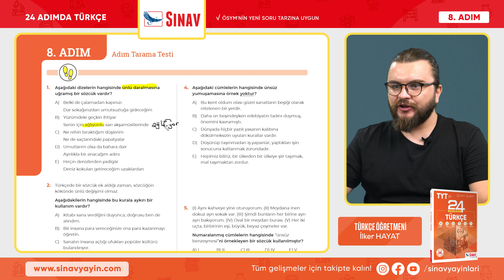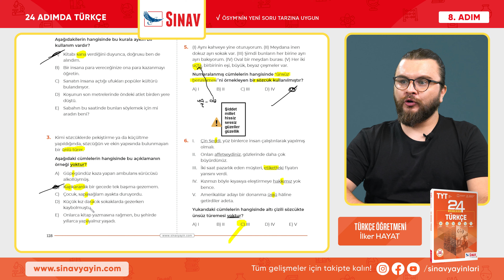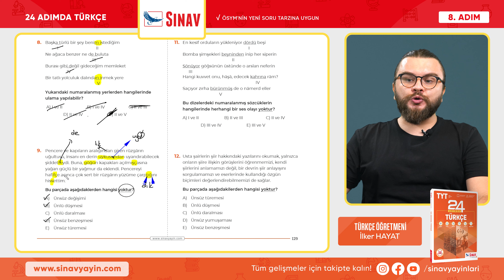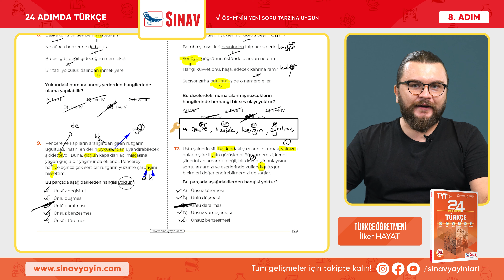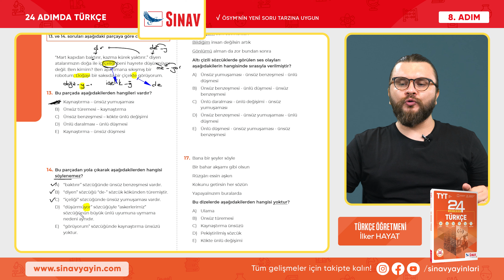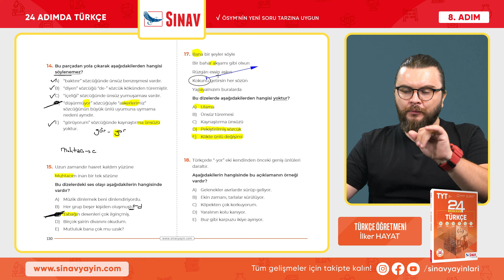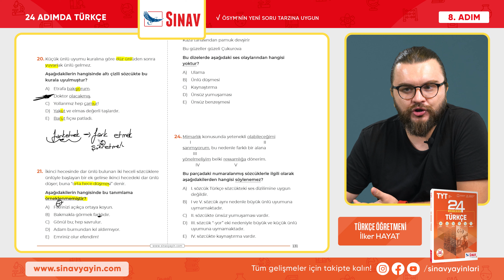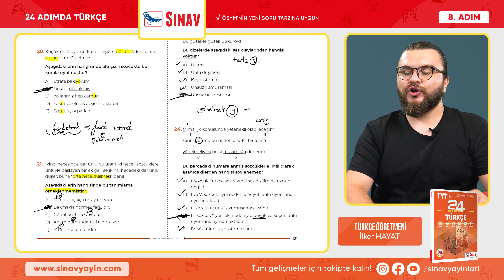Ses Bilgisi I TYT Türkçe I 8. Adım I 2. Bölüm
Sınav Yayınları 24 Adımda TYT Türkçe 8. Adım 2. Bölüm "SES BİLGİSİ"

00:00 INTRO
00:23 TEST ET